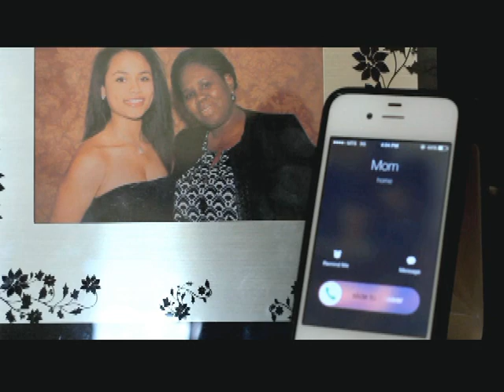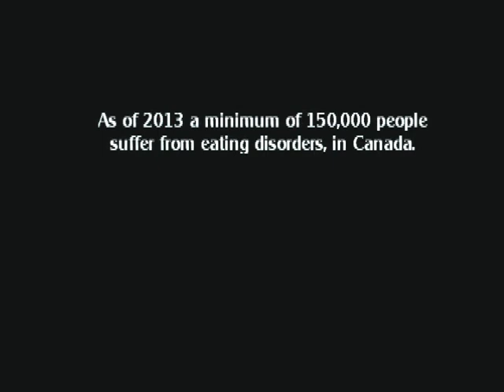"SCALE" (2014) - Short Film on Body Image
"SCALE" is a story about a girl who struggles with her own perception of what "Perfect" is and her struggle with body image.

Starring:
Kiera Blake - Kroeker

Directed by Jessie Moar -
Written by Jessie Moar
Produced by Kings kid Productions

Shot with a Canon t2i
18-55mm Kit lens
50mm f/1.8
Rode VideoMic
SevenOak Slider
V-Rig Shoulder Mount